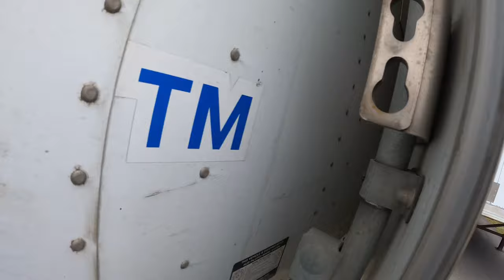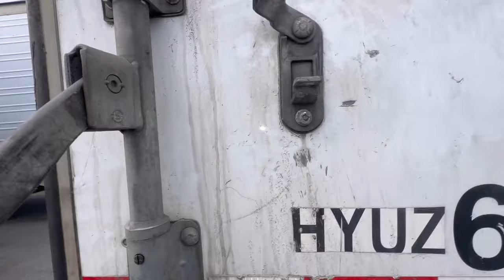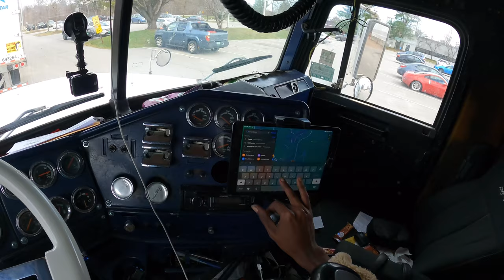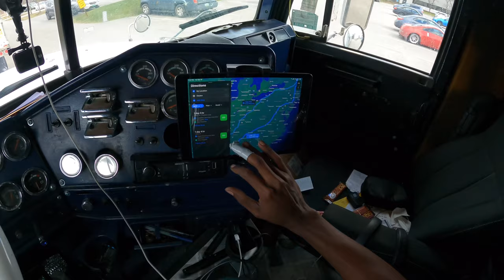Booking A Load For $1.25 Per Mile? ➕ 4Hr Deadhead ➕ $2 A Gallon Landstar Fuel Savings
Truck Referral Number: 433636

110 S Main St
United States

LoneStarTexasRanger

💪B-Lean Fitness (weight loss for truck drivers)

📓Laura’s Journals:

🔧Caveman Customs (Houston Area Mechanic/Handyman)